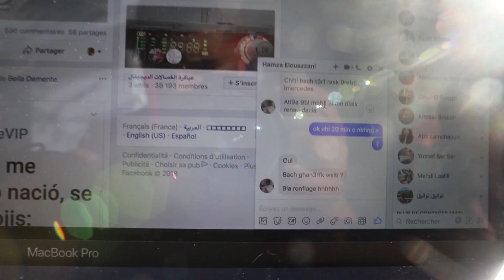Est-ce que Saad Lemjarred est une source d'INSPIRATION ? MOTIVATION . هل سعد لمجرد مصدر إلهام؟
Elmehdi Arkhis est un Trader Professionnel Marocain . Cofondateur du Centre Marocain du Trading  il a reçu des Formations de haut niveaux par d'imminents professeurs  . Actuellement , gérant  d'un Porte feuille Familiale et Trader pour son propre compte sur indice, Forex ,  Matières premières et Action .

Il a une riche expérience dans le domaine de l’analyse technique et du trading  . Il applique et articule ainsi de manière implacable l’aspect stratégique et la dimension théorique/pratique/psychologique du Trading qu’il avait expérimentés lors de ses 5 années de pratique .